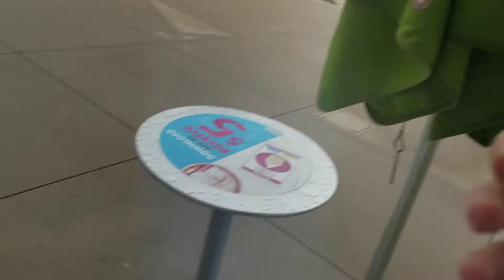Empty Outdoor Mall at Midday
This has probably been my favorite time to visit the place.